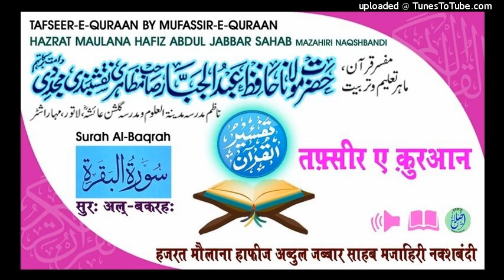Tafseer Surah Baqrah Aayat No.254 (25/01/19) HAZRAT MAULANA HAFIZ ABDUL JABBAR SAHAB NAQSHBANDI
تفسیرقرآن

        ۱۸/جمادي الاولى  بروز- جمعہ
  TAFSEER-E-QURAAN
                      BY
           🗓25/01/2019
Surah Al-Baqra Aayat No.254